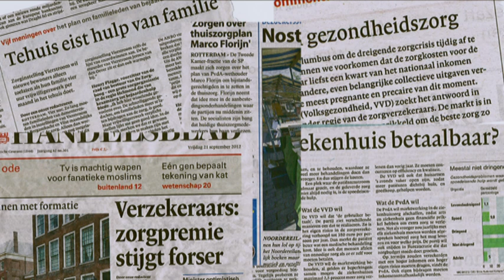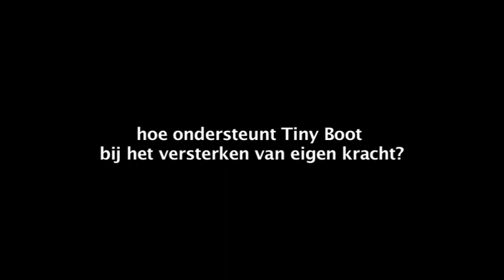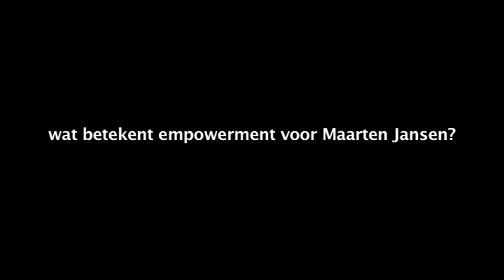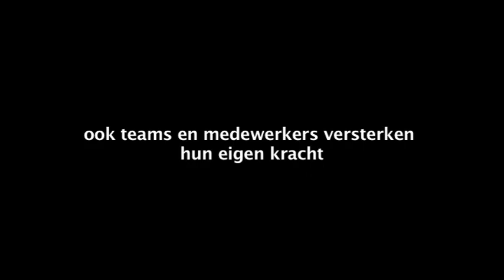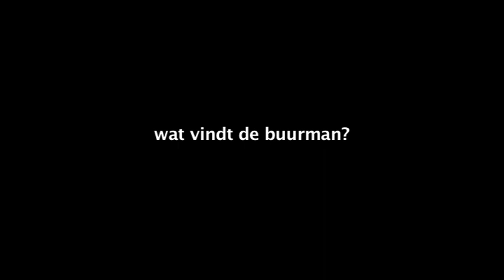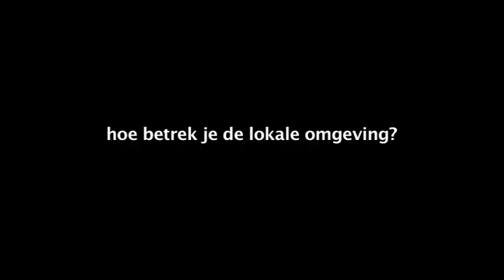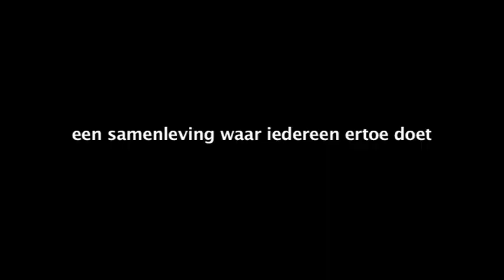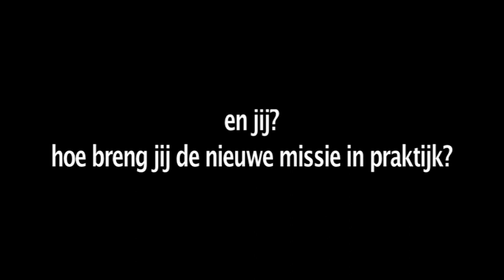de nieuwe missie van pameijer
Pameijer heeft een nieuwe missie. Maar wat betekent deze missie in de praktijk? In de film komen zowel medewerkers als cliënten van Pameijer aan het woord. Zij geven aan wat de missie voor hen betekent.